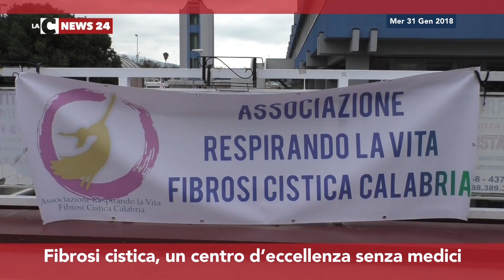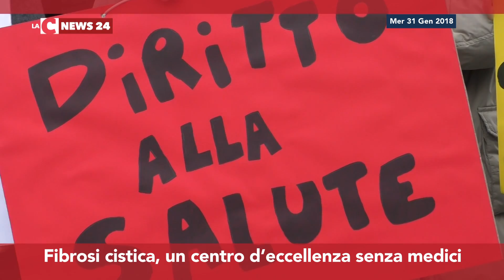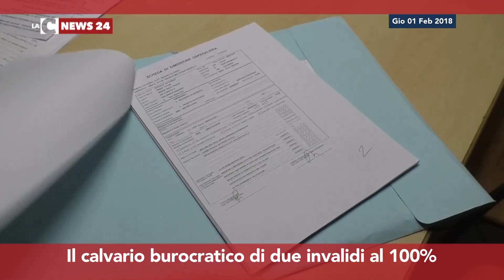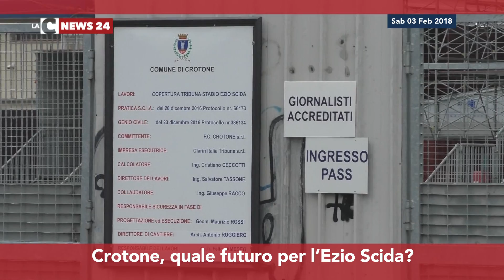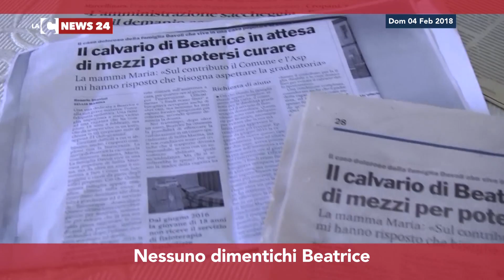LaC News24 Il Settimanale del 04-02-2018